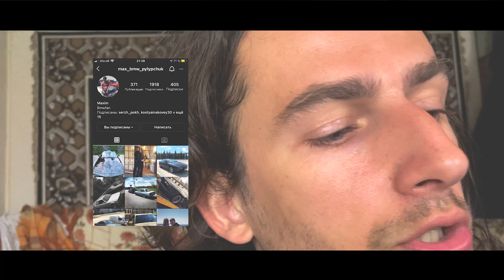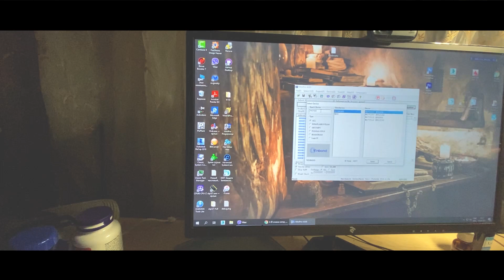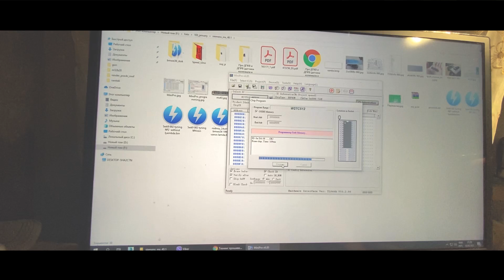Bmw e30 бич проект серия 11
Говорим и делаем анбоксинг посылки